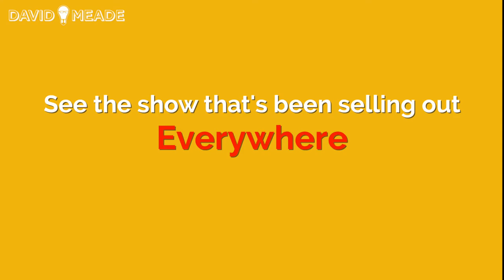David Meade 2016 Tour NEW DATES ADDED